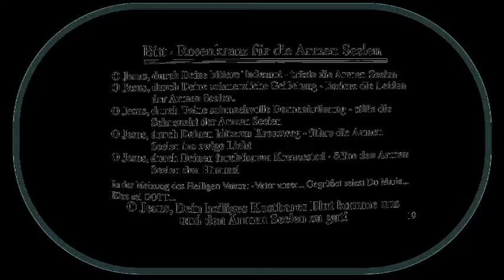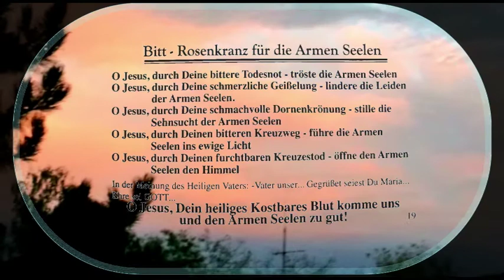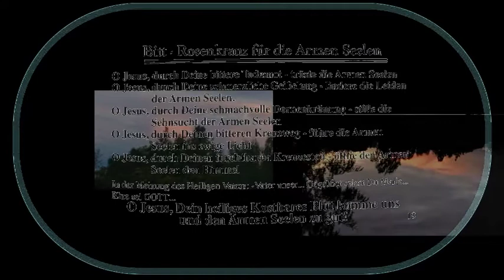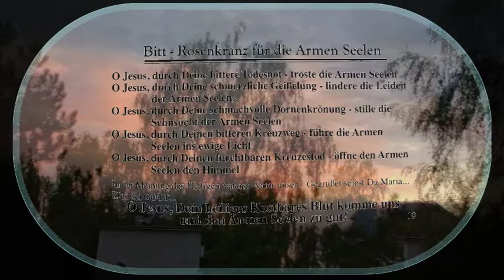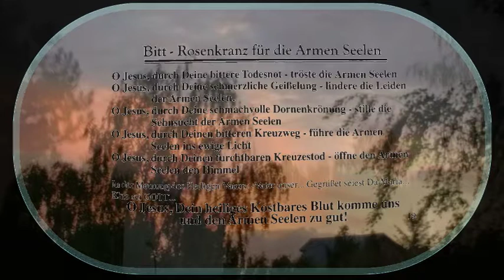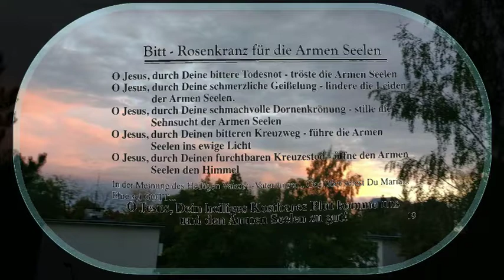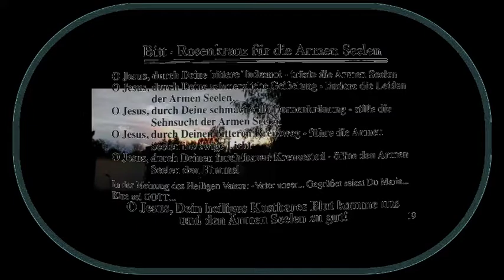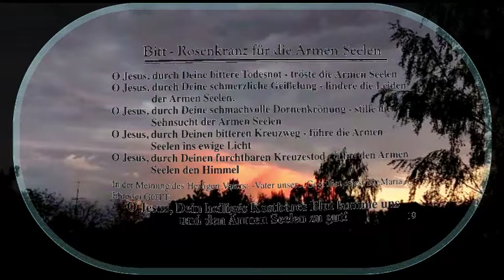Bittrosenkranz für die Armen Seelen